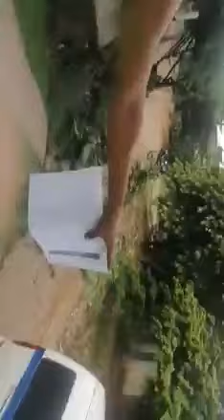RETAZOS CLOWN EN LIBERTAD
Andrés Felipe Yara, conocido como Retazos clown, Recupera la libertad 6 meses después de su captura.

Después de ser victima de un falso positivo judicial, de ser culpado injustamente de varios delitos entre los cuales están, concierto para delinquir, hurto calificado y agravado, perturbación de servicio de transporte público colectivo oficial, obstrucción a vías públicas que afecte el orden público, incendio, entre otros, por los hechos ocurridos en la ciudad de Neiva entre mayo y junio,  Andrés Felipe Yara, conocido como Retazos clown, Recupera la libertad 6 meses después de su captura. Seguirá inmerso en el proceso judicial, pero esta vez desde su lugar de residencia.

Andrés Felipe Yara, conocido como Retazos clown, es uno de los mas de 500 jovenes detenidos injustamente en medio del marco del paro nacional, “Algunos de ellos son líderes sociales y comunicadores populares que hoy se encuentran injustamente detenidos.
LIBERTAD PARA LOS PRESOS DEL ESTALLIDO SOCIAL YA.